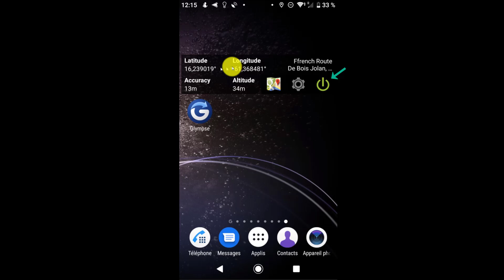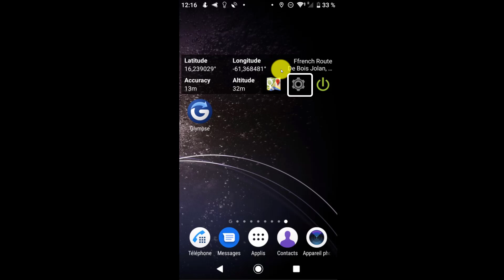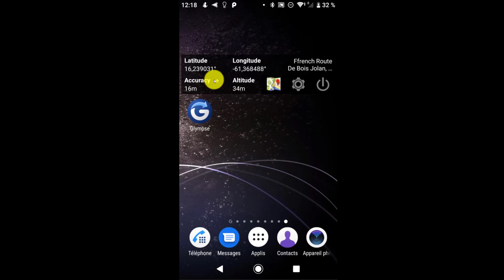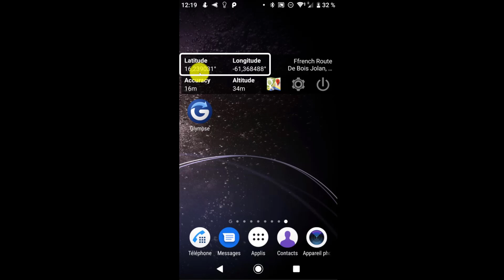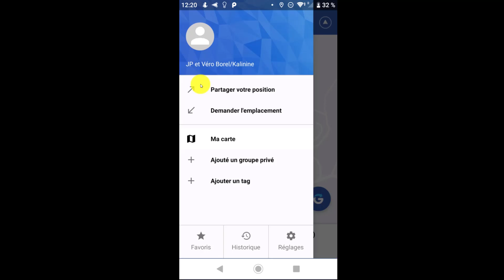Comment partager simplement sa position GPS sur Android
GPS et téléphone Android comment partager sa position simplement
partager sa position gps appn formadis